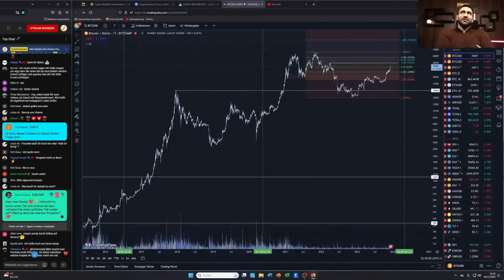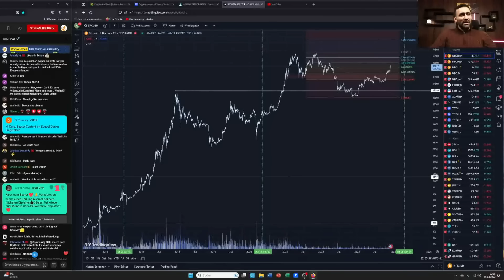JETZT VERKAUFEN & im CRASH nachkaufen?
Hier kaufen wir unsere Kryptos: ✅10€ für jeden Neukunden Gratis ✅

50$ Gratis ohne Einzahlung! Nur für kurze Zeit!:
🔥BingX - Unsere Nr. 1 in Sachen Trading!:

🔑Das beste Steuertool: (10% Sparen über unseren Link!)